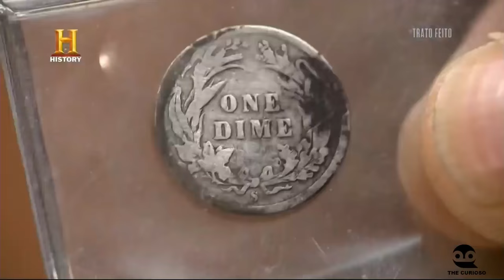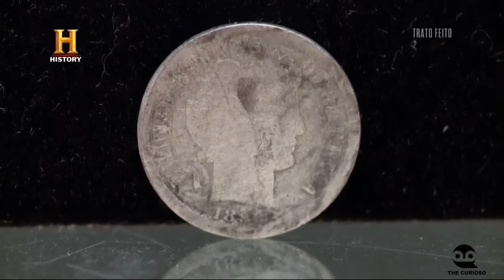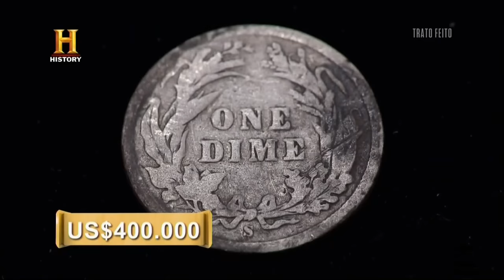TRATO FEITO - MOEDA DE DEZ CENTAVOS BARBER DIME 1894-S